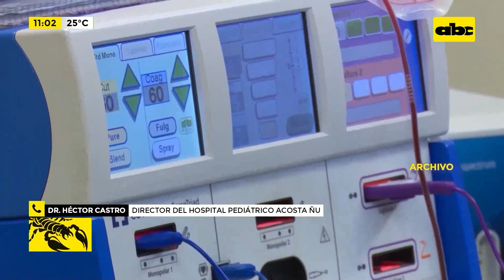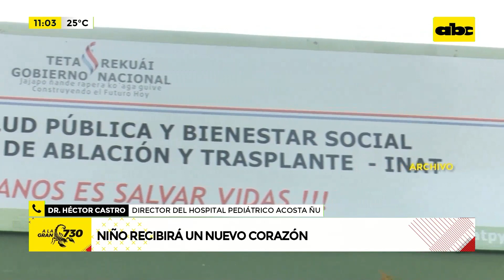Niño recibirá un nuevo corazón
En contacto con el Dr. Héctor Castro, director del Hospital Pediátrico Acosta Ñu. “Se trata de un niño de 5 años de edad que hace 2 años está en lista de trasplante. Es imperiosa la necesidad de conectarle a un corazón artificial”, expresó.